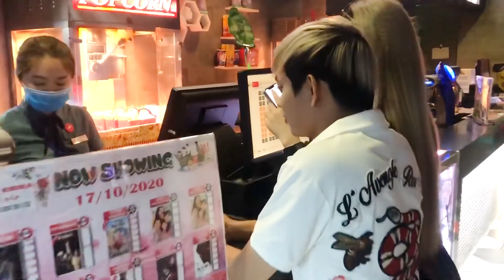HÁT TRONG THANG MÁY TẬP 39 CUAGÁI-KIM HẰNG BẠN THÂN VĨNH VỚ VẨN TÌM BÙI VĨNH PHÚC ĐỂ ĐI XEM PHIM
KIM HẰNG BẠN THÂN VĨNH VỚ VẨN TÌM GẶP BÙI VĨNH PHÚC ĐỂ ĐI XEM PHIM- LÀNH ÍT DỮ NHIỀU
HOT BOY KẸO KÉO

© Bản quyền thuộc về HOT BOY KẸO KÉO BÙI VĨNH PHÚC
© Copyright HOT BOY KẸO KÉO BÙI VĨNH PHÚC & Do not Reup